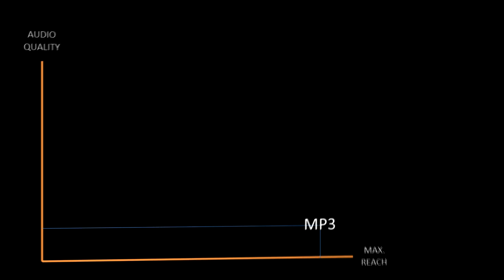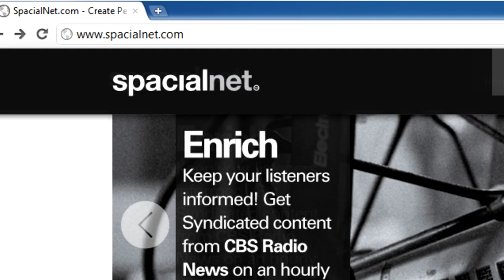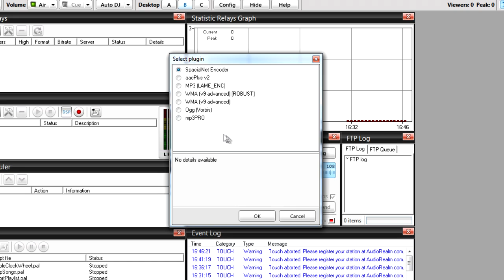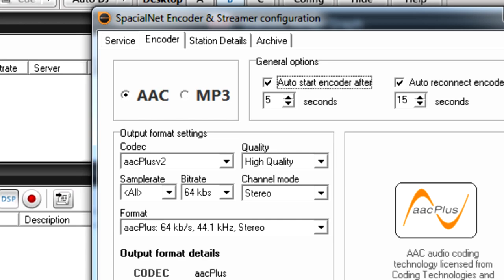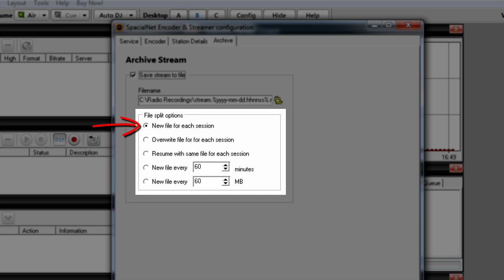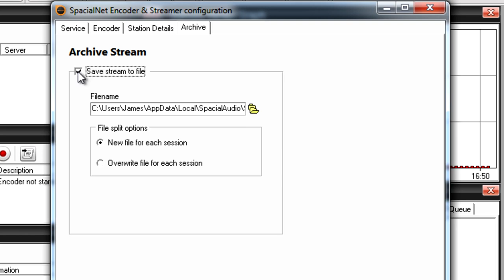SAM Broadcaster Tutorial - How to Set Up Your Encoders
Spacial Tutorials host James Allen shows us how to set up your audio encoders in SAM Broadcaster.